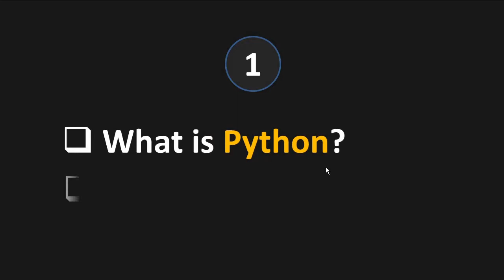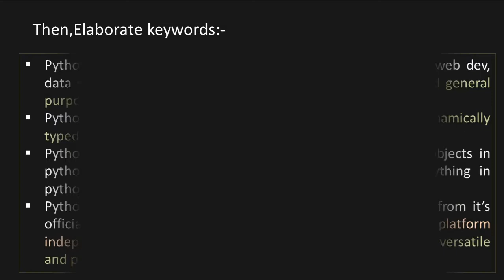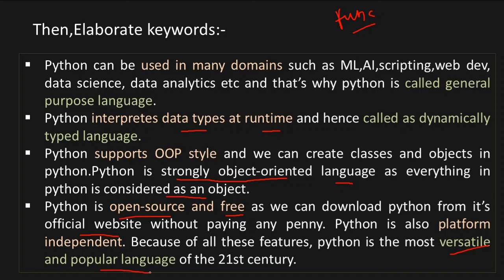Python Interview Questions and Answers | What is Python | Python Interview Questions For Freshers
This video is part of python interview questions and answers series . In this video, I have covered a very important and first question of python interview i.e what is python or define python. Let's see how to answer this question.
queries covered:-
1) Python Interview Questions for Freshers
2)What is Python
3)Python Interview Questions and Answers

creator:-
shantanu kejkar